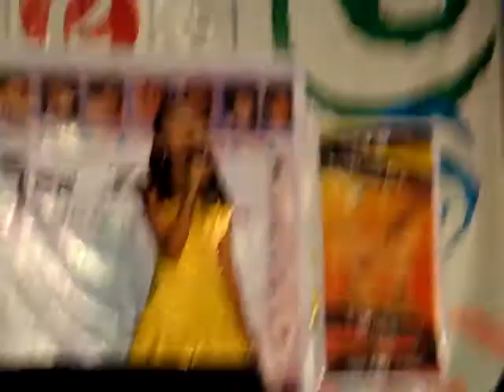i love you goodbye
Marian Pauline sings